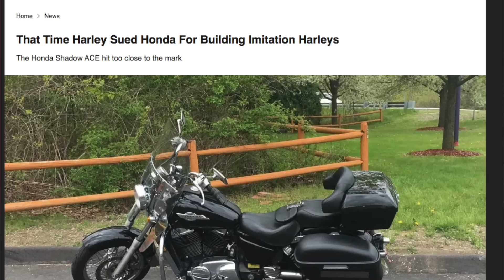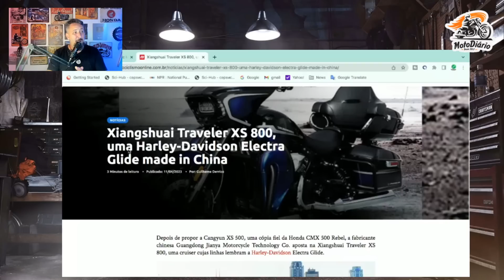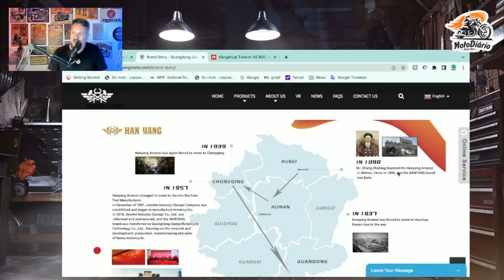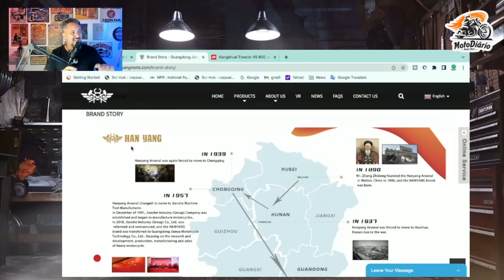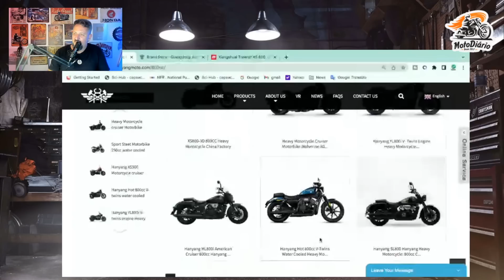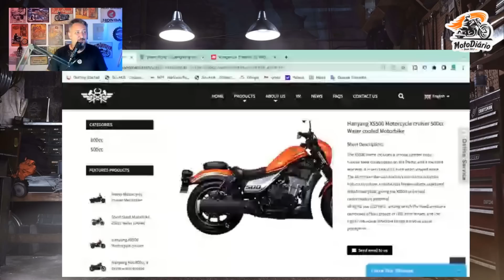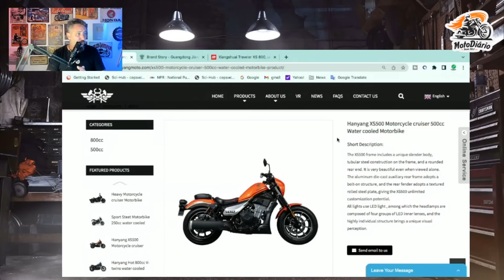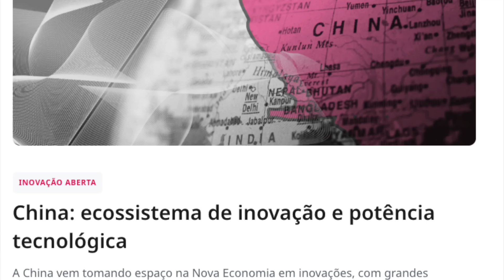7 NOVAS Motos Custom CHEGARAM PARA ABALAR. Cópia ou Coincidência? 🙄🙄🤔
7 NOVAS Motos Custom CHEGARAM PARA ABALAR Cópia ou Coincidência?